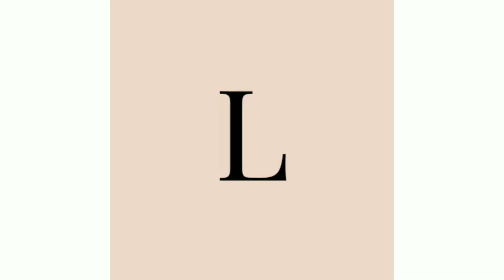pretty cute baby girl dresses new